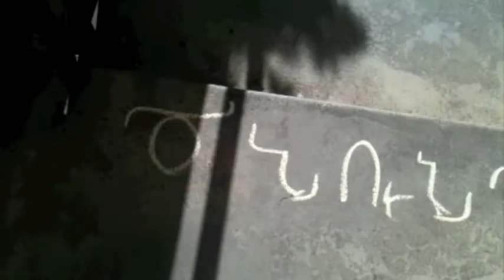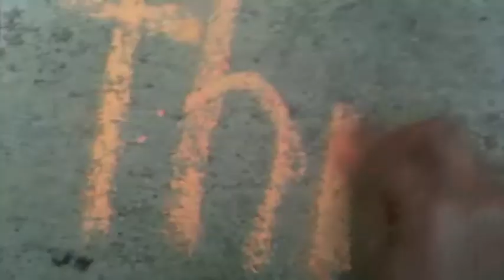Ծնունդդ կավիճավո՛ր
Ընկերս` Հայկ Մախմուրյանը ծննդիս անակնկալ էր մատուցել, որը համտեսեցի, վաղ առավոտյան սովորականի պես նույն ճանապարհով գործի գնալիս...